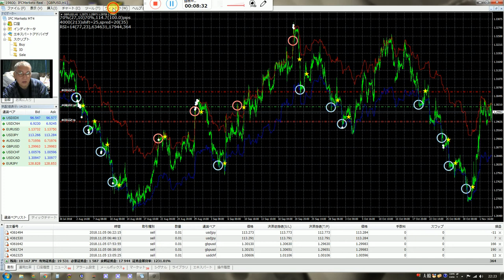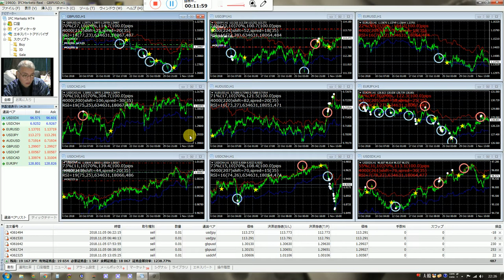バイナリーオプションのスペシャリストが教える投資勉強教材。